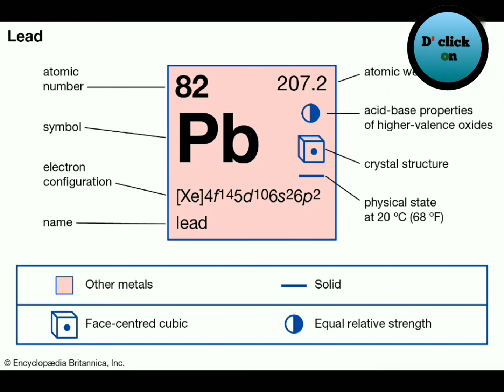Crazy Facts about our Universe D'CLICKON # YouTube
I got these facts from Discovery Science and National geographic tv channels

Editors: VN
             Kinemaster